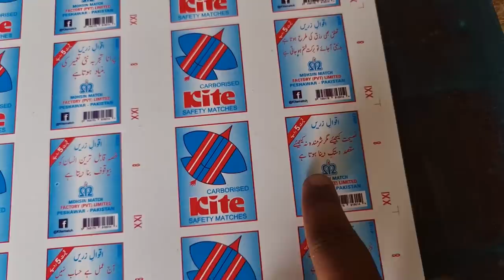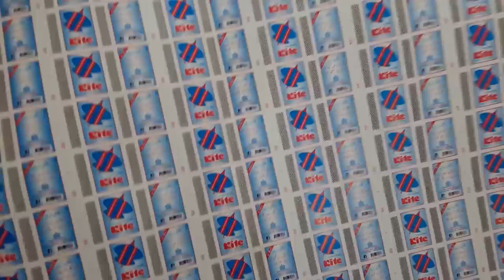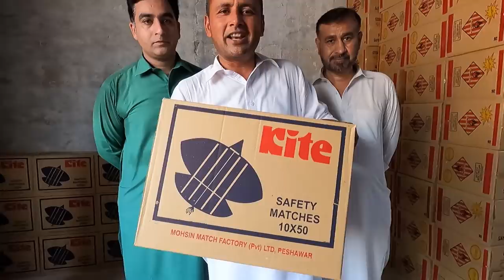Amazing Matches Production Process | Inside Match Factory | Mubashir Saddique | Village Food Secrets